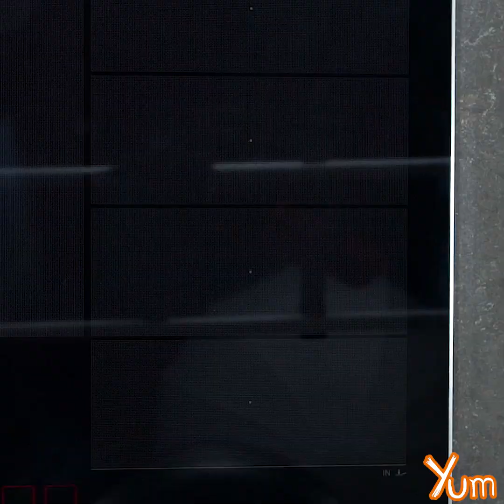Kadhi Without Dahi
Servings - 5

INGREDIENTS
(For Pakora)

(For Kadhi)
Dry mango powder - 1 teaspoon
Ginger garlic paste - 2 teaspoons
Green chili - 1 tablespoon
Sugar - 1/2 teaspoon
Dry fenugreek leaves - 1 teaspoon

(For Tempering)
Desi ghee - 1 tablespoon

PREPARATION
(For Pakora Batter)
1. In a mixing bowl, add 140 grams gram flour, 1/2 teaspoon salt, 1/4 teaspoon turmeric, 1/4 teaspoon red chili, 1/8 teaspoon baking soda, 1/4 teaspoon sugar, 2 tablespoons coriander, 100 milliliters water and whisk it well to make a thick batter. Keep aside.

(For Kadhi Batter)
1. In a another mixing bowl, add 40 grams gram flour, 1 teaspoon salt, 1/2 teaspoon turmeric, 1/4 teaspoon red chili, 1 teaspoon dry mango powder, 1 litre water and whisk it well. Keep aside.

(For Pakora)
1. Heat sufficient oil in a skillet, add a tablespoon of pakora batter in it and deep fry these until golden brown and crispy.
2. Drain it on an absorbent paper and keep aside.

(For Kadhi)
1. Heat 2 tablespoons oil in a heavy skillet, add 1/4 teaspoon fenugreek seeds and stir well.
2. Add 140 grams onions and fry till translucent or until it turns golden brown in color.
3. Add 2 teaspoons ginger garlic paste, 1 tablespoon green chili and stir for a minute.
4. Then, add prepared kadhi batter and mix it well.
5. Bring it to a boil. Cook for 10 - 12 minutes on medium heat.
6. Add 1/2 teaspoon sugar, 1 teaspoon dry fenugreek leaves and mix it well.
7. Now, add the prepared pakoras in it and mix it well.
8. Cook for about 5 minutes on medium heat.
9. Add 1 tablespoon coriander and mix it well.
10. Cook for a minute and remove it from heat. Keep aside.

(For Tempering)
1. Heat 1 tablespoon desi ghee in a pan, add 1 teaspoon cumin seeds and stir well.
2. Add 2 dry red chili, 1/2 teaspoon asafoetida and stir for a minute.
3. Then, add 8 - 10 curry leaves and mix it well.
4. Saute for 2 - 3 minutes.
5. Add 1/4 teaspoon red chili and mix it well.
6. Pour tempering over the kadhi.
7. Serve hot with rice.